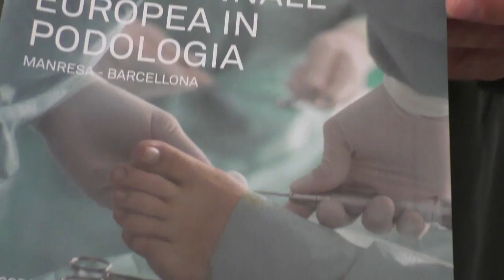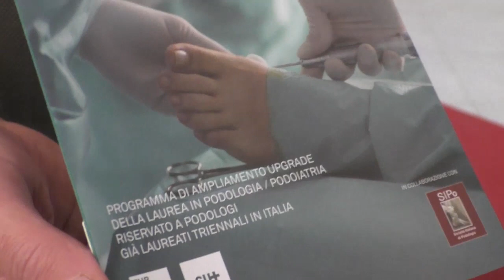ITALIA - SPAGNA: Congresso Europeo di Podologia e Podiatria, intervista al Prof.Dott. Avagnina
Intervista al Professor Luca Avagnina al secondo Congresso Europeo di Podologia e Podoiatria dello Sport che si è svolto a Sanremo dall'1 al 3 Febbraio 2019.

Vuoi saperne di più sull'argomento? Visita il sito e